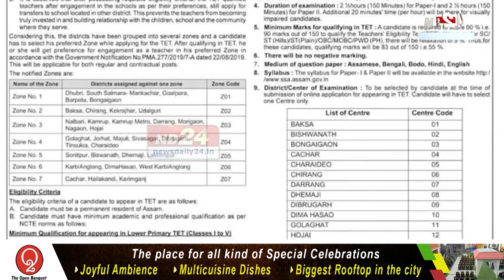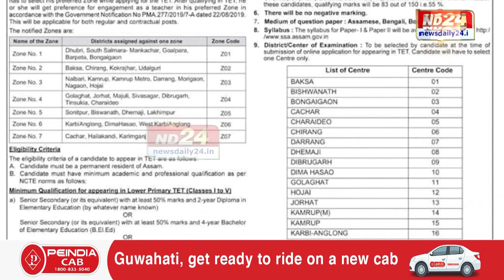ৰাজ্যত অনুষ্ঠিত হ'বলগীয়া TET পৰীক্ষাক লৈ বিতৰ্ক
২৪ অক্টোবৰত ৰাজ্যত অনুষ্ঠিত হব টেট পৰীক্ষা। কিন্তু টেট পৰীক্ষাক লৈ শিক্ষা বিভাগে জাৰি কৰা অধিসূচনাৰ পাছতে সৃষ্টি হৈছে বিতৰ্কৰ। অসম চৰকাৰৰ শিক্ষা বিভাগক কঠোৰ সমালোচনা AIUDF আৰু আমছুৰ।